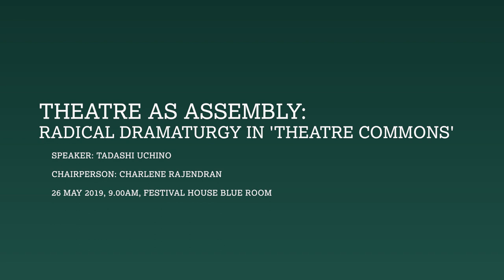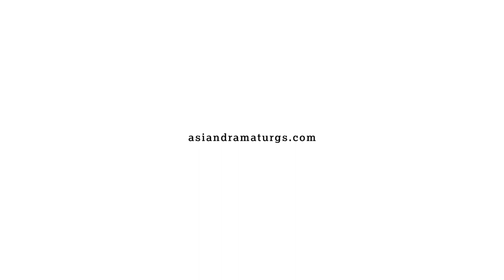ADN Conference 2019 | 04 Theatre in Assembly: Radical Dramaturgy in 'Theatre Commons'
In his keynote presentation, TADASHI UCHINO explores the alternative form of ‘theatre as assembly’ in Japan, with specific reference to a small scale yet politically refreshing transnational performing arts festival called Theatre Commons, where workshops and lecture-demonstrations are the main features.

This session is chaired by CHARLENE RAJENDRAN.

|| Recorded on May 26, 2019, Festival House Blue Room ||

Video recorded and edited by Daniel Teo

ADN Conference 2019 took place on 25 & 26 May 2019 in the Blue Room of the Festival House (Arts House). Bringing together 19 speakers from 8 countries, "Dramaturgy and the Human Condition" explored performance-making in relation to crucial concerns about being human, raising possible frameworks for responding to change and choice from an Asian perspective. Details of the conference programme and speakers are ADN Conference 2019 was co-presented by ADN and the Singapore International Festival of Arts, and organised by Centre 42.